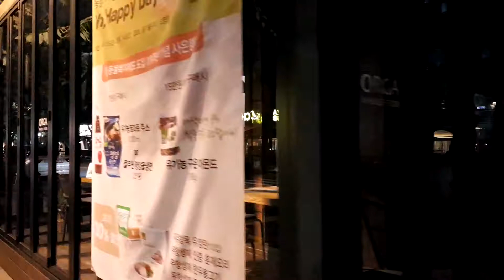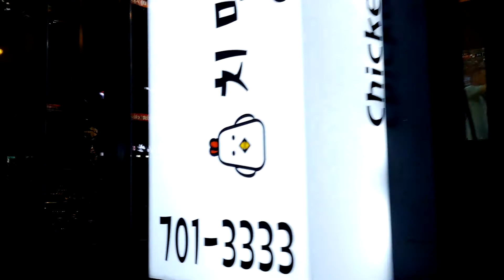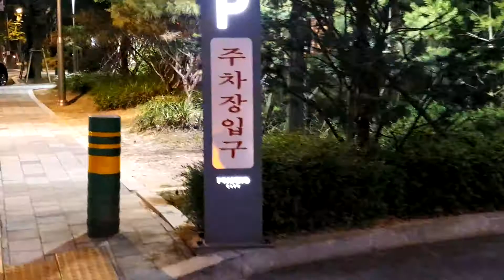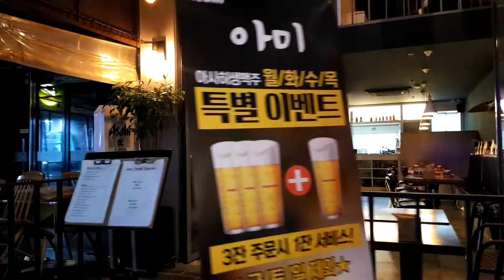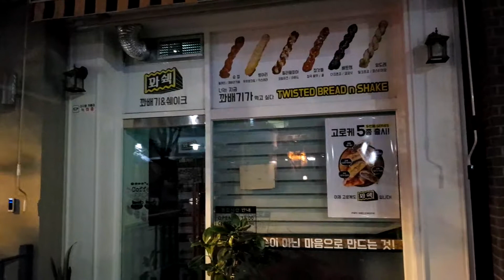[먹자골목]분당, 정자동 카페거리, 먹자골목 풍경, bundang jeongjadong cafe street ,김수범의 한국의 한류문화,맛집, 먹자골목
경기도 성남시의 분당구, 강남의 압구정과 같은 분위기로 분당으로 더 많이 알려진 곳입니다. 이곳의 정자동카페거리는 분위기있는 카페와 먹자골목으로 유명한곳, 이곳의 풍경을 모아보았습니다.